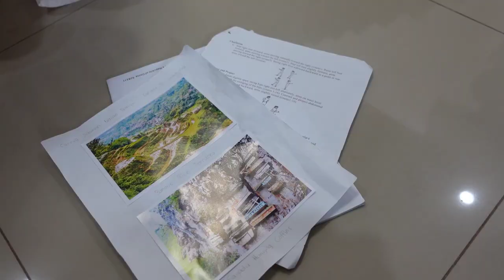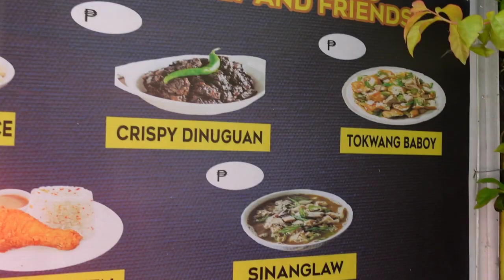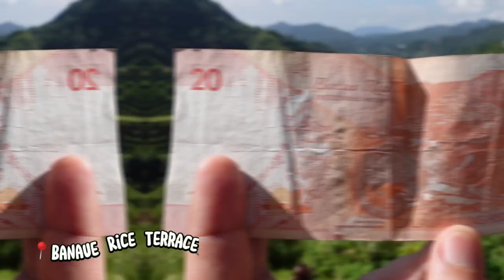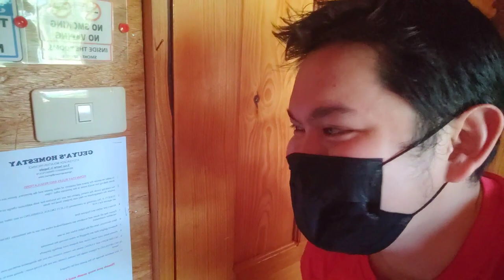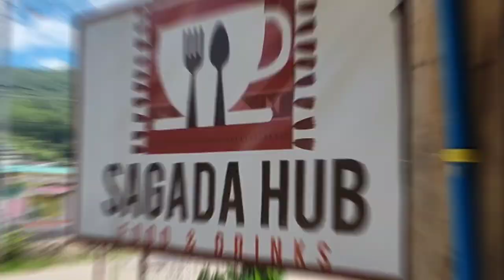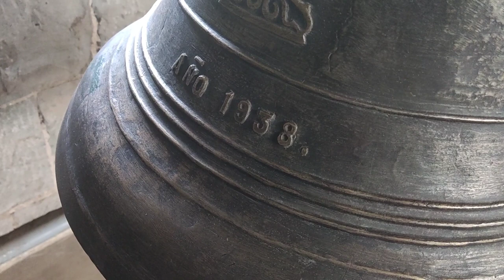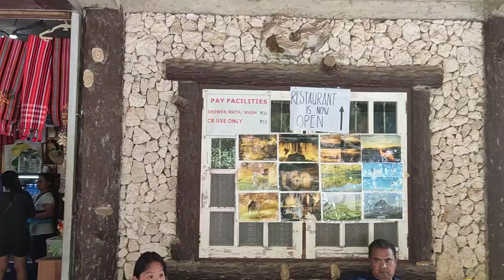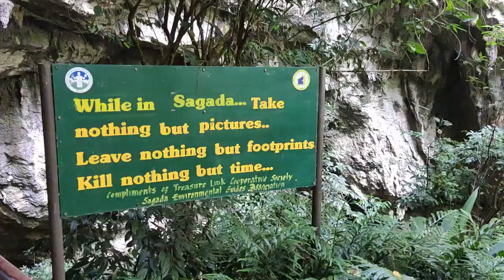SAGADA Solo Travel Vlog 2022 (Banaue + Hanging Coffins + Sumaguing Cave)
Have you ever had childhood dreams that you almost forget? If you ask me, well I have a lot. Everytime I remember them, I always make sure to include these in my life bucket list.

After I solo travelled to Batanes in 2014, I desired more to explore the beautiful places of Sagada and Banaue.

There are a lot of ways in going there.
1. You can rent a car and use the OG "Google Maps"

2. If you can't drive a car like me and you wanna feel more adventurous, riding a bus is an option. CODA Bus Lines is one of the famous Bus Liners who can bring you there. Just make sure to check their website for their Bus Schedules to avoid problems in going back to Manila. You also need to check Sagada's Tourism Office's Website to register your personal details which are needed before going there.

3. The most easiest and less hassle way of going there is joining a Group Tour. I chose this option because I only have 4 days to explore these places and I can't imagine myself extending my stay because this travel is already on budget.

I had to stay in Manila for a couple of hours because our Group Tour pick up time is at 8PM. I did not mind the time and still enjoyed amongst the hustle and bustle of Metro Manila.

It was a rough 10 + hour ride from Manila to Banaue, but I was able to take naps. Except for the time when we got stuck in a heavy traffic. It lasted for almost 3 hours due to the unmanned road repairs somewhere in Cagayan Valley.

We went to Banaue to see the Unesco World Heritage rice terraces. Imagine these are the picturesque terraces we've been seeing at the back portion of our 20-peso bill.

After a quick glimpse of Banaue's incomparable beauty, we continued our ride going to our main stop, Sagada.

After a 2 hour ride from Banaue to Sagada, We finally arrived at Ate Geya's Beautiful home, Gueya's Home Stay.

I was really surprised to feel how cold her house is. Cold in a good way. Her place really feels like home. I loved it.

For our tour, We first visited The Church of St. Mary the Virgin which was built in 1904. This church had no paint works outside which makes it more natural and adds rustic feel.

We also visited Campo Santo Cemetery which is just located near the said Church. It is also part our trail going to Echo Valley so we had a chance to visit one of our country's heroes, PO3 Noel Golocan. An igorot,  a native of Sagada and part of the SAF44 heroism. He was buried in this cemetery.

The people of Sagada follow a unique burial ritual. The elderly make their own coffins out of wooden log. They first let the dead body sit in a fetal position on a wooden chair and then bring it to to the burial site where the coffin was placed hours earlier.
Coffins are hung either inside the caves or on the face of the cliffs, near the hanging coffins of their ancestors. It is believed that they have been practicing such burials for over 2,000 years, and some of the coffins are already a century old.

The last but not the least part our tour is exploring SUMAGUING CAVE.
Among the 60+ caves of Sagada, Sumaguing Cave has the biggest Chamber. It is even called as "The Big Cave" this is where you can find countless rock formations from Elephants to Human Sex Organs.
I was really worried at first because the only cave I've explored was Puerto Princesa's Underground River. All I did there was to sit on top of a boat and listen to the tour guide. Here in Sumaguing, it took 3 hours plus to go down and back up, but It was all worth it.

My name is Carrell Johannes Boniao Batican from Cebu City, Philippines! My friends call me CARL.

👉 For better video quality, please watch this in HD!

👉FAQs
Cameras used:
☑️ Sony ZV-1

Video Editor used:
☑️ CapCut (Mobile App)